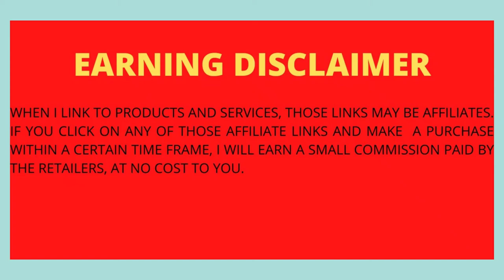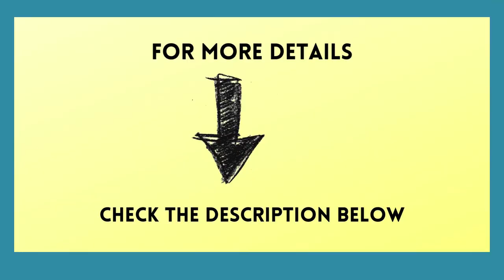TCL Smart Google TV || 4K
TCL 65" Class 5-Series 4K QLED Dolby Vision HDR Smart Google TV - 65S546, 2022 Model

Details:
Supported Internet Services   Netflix, Pandora, Hulu, Google TV, YouTube
Connectivity Technology   Wi-Fi, USB, Ethernet, HDMI
Brand   TCL
Resolution   4K
Display Technology   LED
Model Name   65S546
Refresh Rate   60 Hz
Color   Black

About this item:
Superior 4K Ultra HD: Picture clarity combined with the contrast, color, and detail of Dolby Vision HDR (High Dynamic Range) for the most lifelike picture.
QLED: Quantum dot technology delivers more than a billion colors with greater accuracy, better brightness, and wider color volume, matching the format used by most cinema screens and Hollywood content creators. This provides exceptionally vivid and lifelike picture performance.

google tv
google
tcl google tv
smart tv
smart
smart google tv
smart tv tcl google tv
tcl 6 series google tv
tcl r646 google tv
tcl 5 series google tv
tcl 5 series google tv review
tcl 5 series google
hey google
tcl 5 series google tv vs roku
smart television
tcl google tv review
android smart led tv
smart tv tcl
tcl with google chrome
google tv vs android tv
instalar google tv
tcl google tc
actualizar google tv
google tv 2022